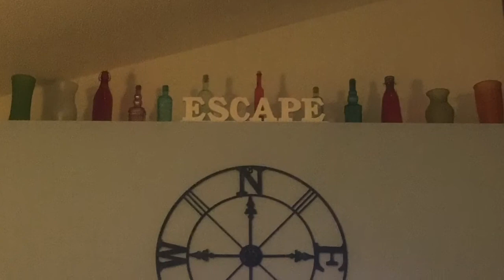Copperhead Studio - Come Together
Alan Addington - drums
Beatle Buck - guitar and backup vocals
Brad Warren - bass and lead vocals, recording/engineering
Copperhead Records - Myrtle Beach SC

Music and lyrics by The Beatles
Lennon/McCartney